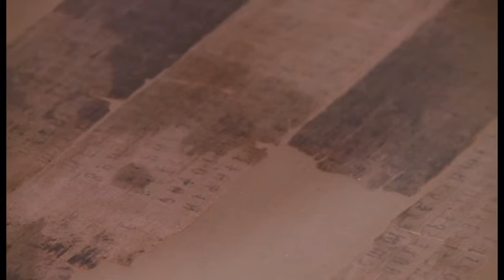Arriva a Cortona la Mummia di Zagabria: il testo etrusco più lungo del mondo